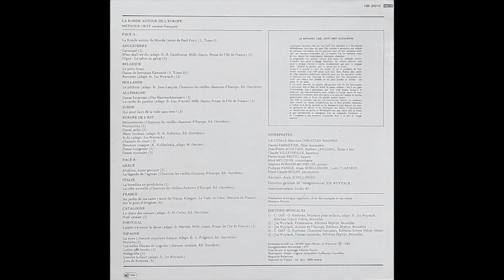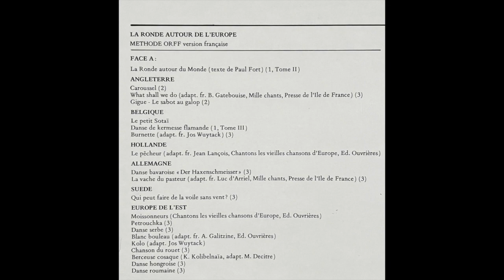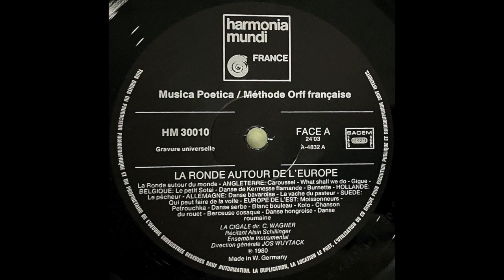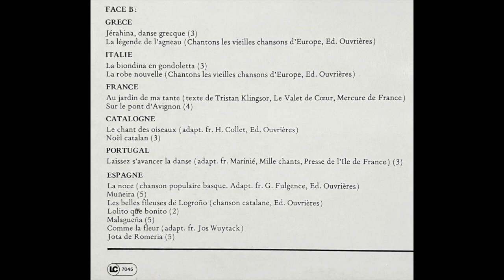La Ronde Autour De L'Europe: Musica Poetica Edition Française LP 10/10, Orff Schulwerk, Jos Wuytack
La Ronde Autour De L'Europe
Musica Poetica / Carl Orff & Gunild Keetman
Methode Orff Schulwerk, Edition Française, LP Series 10/10
Musical Direction by Jos Wuytack
Label: Harmonia Mundi – HMU 30010
Vinyl, LP, Album
France, 1980

0:00 - A1 - La Ronde Autour Du Monde
Angleterre
1:19 - A2 - Caroussel
2:22 - A3 - What Shall We Do?
4:08 - A4 - Gigue - Le Sabot Au Galop
Belgique
4:56 - A5 - Le Petit Sotai
5:55 - A6 - Danse De Kermesse Flamande
6:56 - A7 - Burnette
Hollande
8:03 - A8 - Le Pêcheur
Allemagne
9:10 - A9 - Danse Bavaroise
10:47 - A10 - La Vache Du Pasteur
Suede
13:38 - A11 - Qui Peut Faire De La Voile Sans Vent
Europe De L'Ouest
15:15 - A12 - Moissonneurs
15:40 - A13 - Petrouchka
16:44 - A14 - Danse Serbe
18:09 - A15 - Blanc Bouleau
18:50 - A16 - Kolo
20:02 - A17 - Chanson Du Rouet
21:18 - A18 - Berceuse Cosaque
21:45 - A19 - Danse Hongroise
22:55 - A20 - Danse Roumaine

Grece
24:14 - B1 - Jérahina, Danse Grecque
25:29 - B2 - La Légende De L'agneau
Italie
26:11 - B3 - La Biondina En Gondoletta
27:00 - B4 - La Robe Nouvelle
France
27:32 - B5 - Au Jardin De Ma Tante
28:36 - B6 - Le Pont D'avignon
Catalogne
31:05 - B7 - Le Chant Des Oiseaux
31:27 - B8 - Noël Catalan
Portugal
33:58 - B9 - Laissez S'avancer La Danse
Espagne
35:19 - B10 - La Noce
36:01 - B11 - Muneira
37:13 - B12 - Les Belles Fileuses De Logrono
37:38 - B13 - Lolito Que Bonito
38:11 - B14 - Malaguena
41:06 - B15 - Comme La Fleur
42:12 - B16 - Jota De Romeria